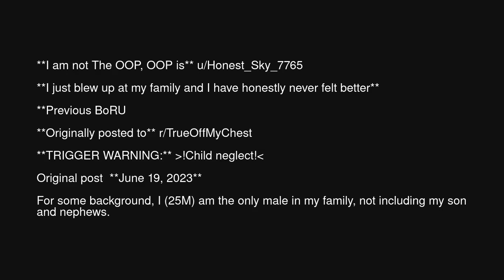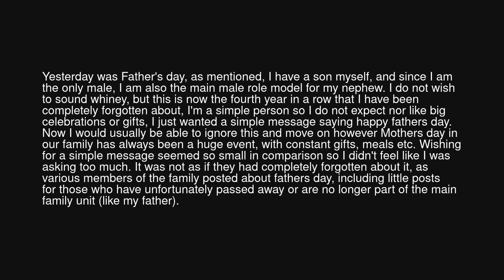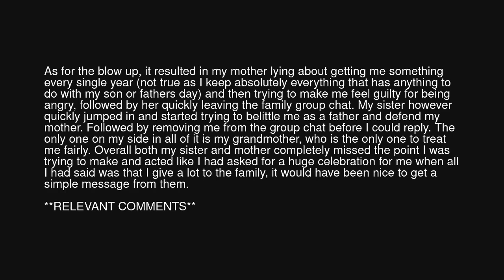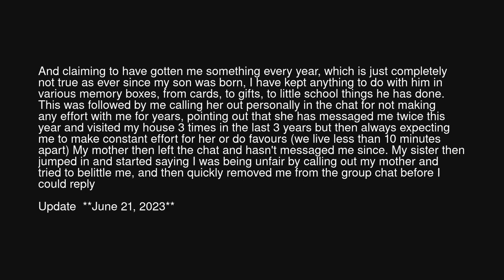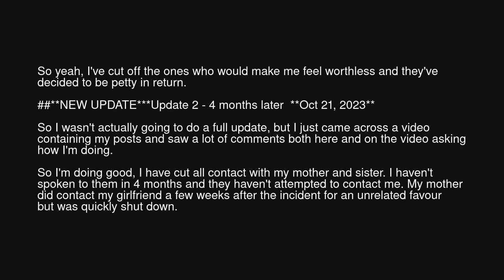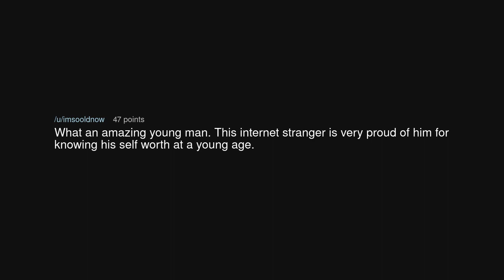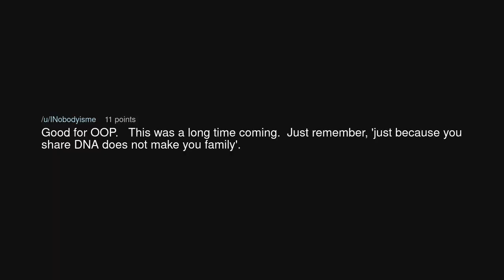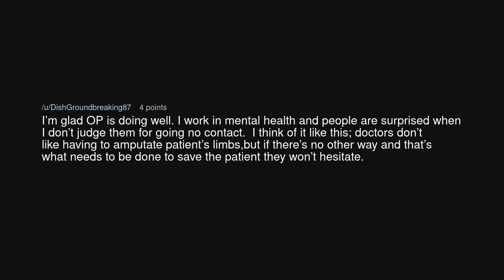I just blew up at my family and I have honestly never felt better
I just blew up at my family and I have honestly never felt better (r/BestofRedditorUpdates)

Source: Direct-Caterpillar77 on Reddit (link removed at the insistence of YouTube)